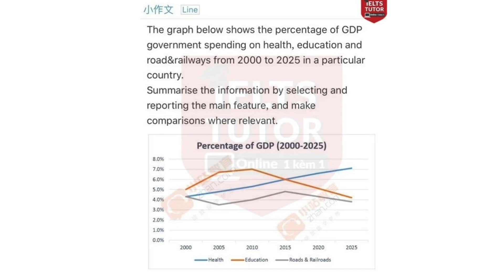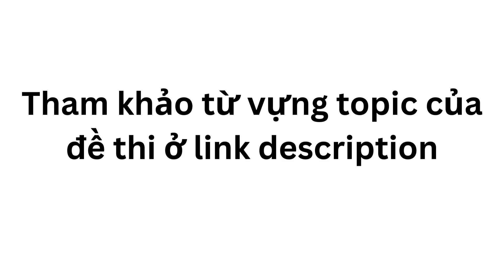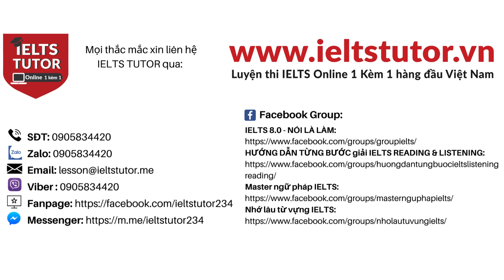The graph below shows the percentage of GDP government spending on health, education and road & rail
Giải đề"The graph below shows the percentage of GDP government spending on health, education and road & railways from 2000 to 2025 in a particular country" IELTS WRITING TASK 1 (Đề thi 25/2/2024 + 4/6/2024)
▶Xem kĩ nội dung đầy đủ bài hướng dẫn giải đề thi thật IELTS WRITING của IELTS TUTOR
Form đăng kí update giải đề thi thật IELTS 4 kĩ năng kèm bài giải bộ đề IELTS SPEAKING quý đang thi hàng tuần từ IELTS TUTOR